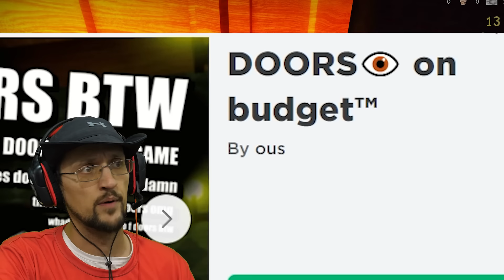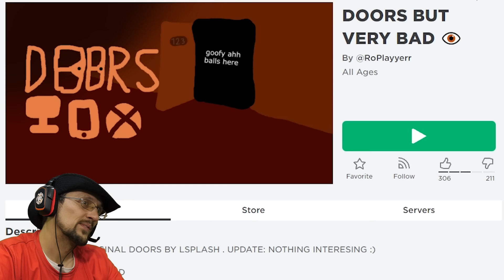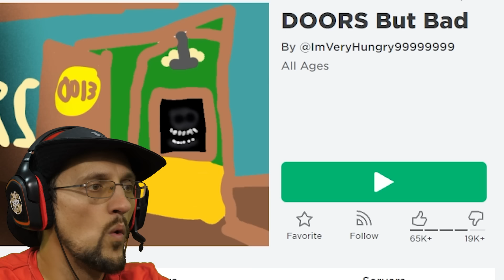Roblox Doors BUT Bad, BUT Funny, BUT Budget and Very Worse (FGTeeV vs Hilarious Rip Off Games)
Let's check out Roblox Doors but bad, Doors but Very Bad, Doors but Funny & Doors on Budget.  Which game that I play is the best ripoff?  🆕 Pre-Order FGTeeV Out of Time Book
I’m a member of the Roblox Influencer Program and I may receive some perks and benefits from Roblox ... Check out New FGTeeV Roblox Items: